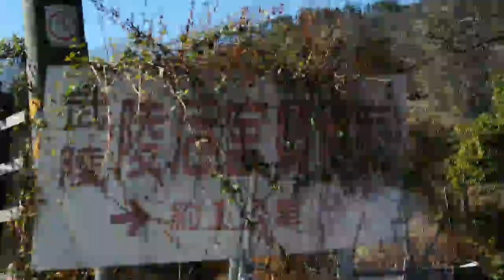🌺 【台中武陵農場】→武陵農場往宜蘭台7甲線公路景觀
武陵農場位於台灣台中市和平區平等里，是親近雪霸國家公園的重要遊憩據點，海拔1750公尺至2200公尺，為中華民國國軍退除役官兵輔導委員會所經營之公有事業。與清境農場、福壽山農場合稱為台灣三大高山農場。武陵農場位於七家灣溪流域，泰雅族原名「給拉萬」（Kyawan，七家灣），原意為「甕底」，建設中橫宜蘭支線時，蔣經國來此視察，以其自然環境如世外桃源般美麗，故取名「武陵」。
武陵農場擁有約2萬多株櫻花，由入口花園開始沿著武陵路一直到武陵山莊處處可見。種類有近十種之多，尤其以新品種「粉紅佳人」最為迷人，淡淡的花香搭配層層色彩堆疊，總是令人驚艷。櫻花季時武陵農場每日有總量管制，一般車輛要有預約住宿才能進入，若來不及訂房的民眾可以選擇搭乘大眾運輸工具或參加武陵農場一日遊賞櫻行程，感受櫻花紛飛的浪漫氣氛！